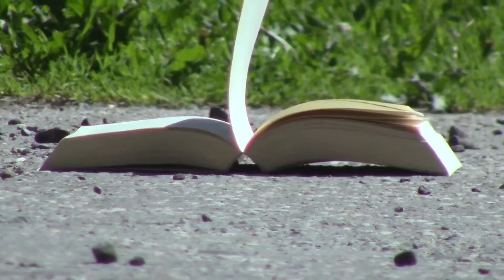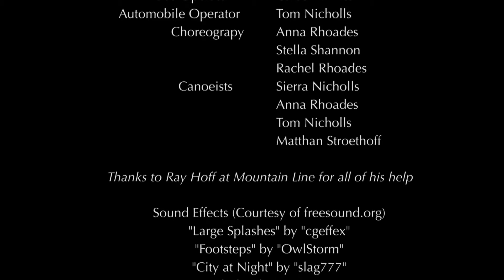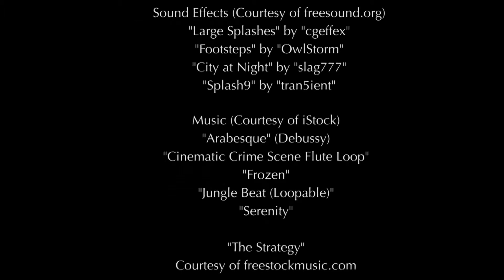Short Film: In Transit (2013)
Three strangers are riding on the back of a bus, engrossed in their phones, their music, their own thoughts...until one girl gets on and starts chatting with everyone all at once. Before they know it, each of the three strangers has told a story about themselves. But what about the girl who started it all?

Written and directed by Rachel Rhoades. Full cast and crew as credited.